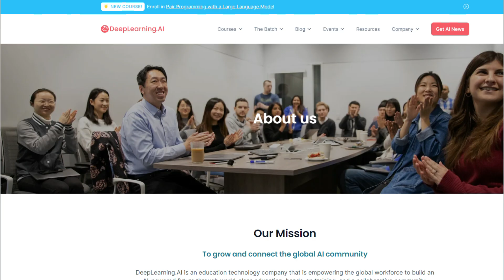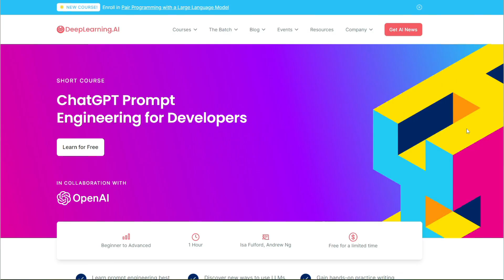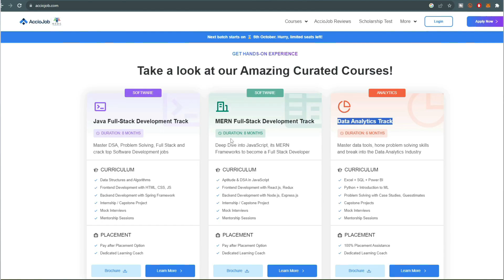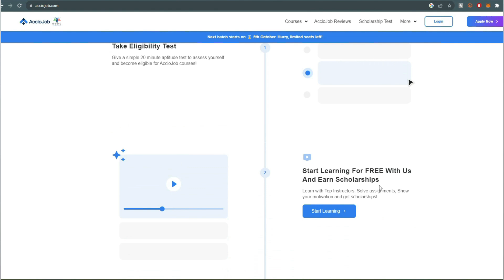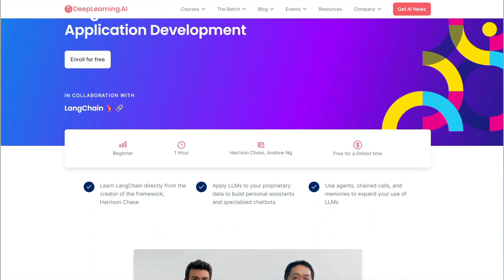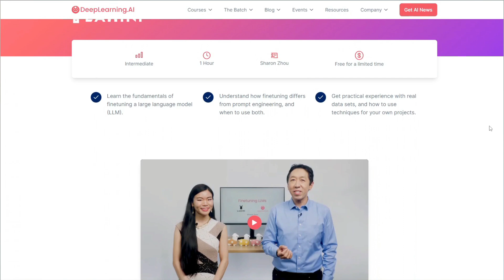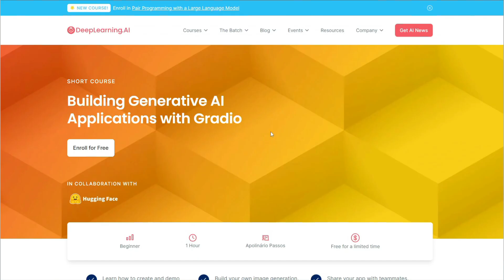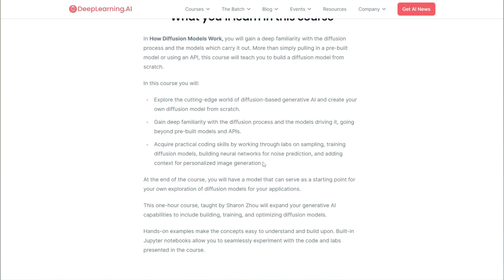I took these 7 courses to become Generative AI Engineer in 2023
How I switched my career from SDE to become Generative AI developer with the help of 7 courses

Video Title: I took these 7 courses to become Generative AI Engineer in 2023

GATE 2024
GATE computer science
GATE CSE 2024 preparation
GATE 2024 roadmap
Data Scientist & Artificial Intelligence
Data Scientist Roadmap
Machine Learning
Natural language processing (nlp)
computer vision
generative ai developer
ai developer in 2023